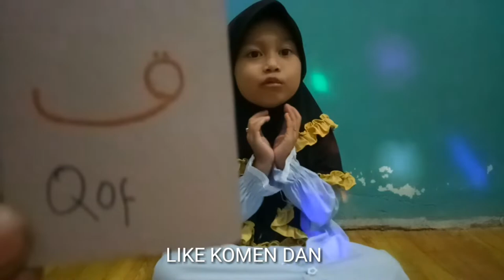BELAJAR HURUF-HURUF HIJAIYAH